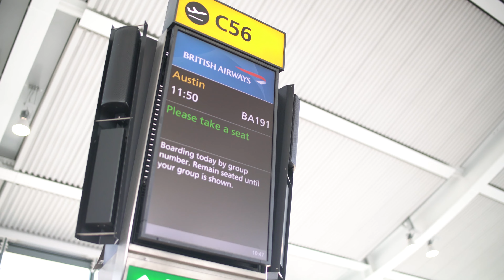A Week of Plant-Based Eating in USA🇺🇸 *travel vlog*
I've never been so excited to release a video! This road trip was unforgettable and so much fun to film. In part one, we explore austin, discover amazing plant-based food, show you my workouts and give you a few healthy nutrition hacks for when you next travel! Let me know how you like this new style of video in the comments below and I'm pumped to drop part 2 soon!

00:00 - Traveling to Austin
02:03 - Switching rooms, sushi & late night workout
05:00 - Day 2: Juiceland, meeting Tia, apartment tour & pizza!
10:47 - Day 3: Yellow dragonfruit, Texas heat & shoulder pain rehab
16:07 - Spicy seitan wrap recipe
18:15 - Austin bat tour
18:46 - Day 4: Texas state capitol & unreal watermelon!
22:52 - Day 5: Drive to Big Bend national park

Even though this was fun to film, with George & I being silly for most of the vlog lol...I hope you still got lots of helpful and practical ideas about how to prioritize your health and find healthy plant-based meals when you're traveling. Remember, when you travel, it's not about being perfect (that's pretty unrealistic). Have your fun but still focus mostly on eating whole plant foods in most of your meals! Remember to stay active too and you'll be absolutely fine! Can't wait to share part 2 with you soon - Big Beng, San Antonio & NASA!